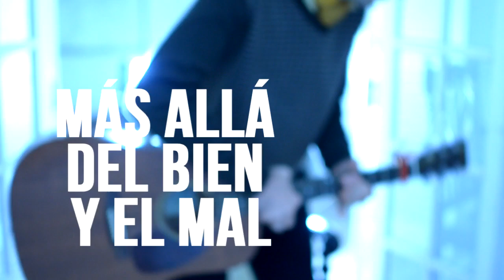Pablo Dacal - Más allá del bien y el mal [Elefante Diamante]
Pablo Dacal es un cantautor de Buenos Aires, quien comparte proyectos y presentaciones con innumerables músicos y artistas de su generación.

En medio de una serie de recitales de exposición de su último trabajo El Progreso (primer larga duración como solista), se reunió íntimamente con Elefante Diamante para regalarnos una canción inédita.

Reconocido entre los artistas, Pablo es un hombre intrigante y lleno de material artístico. Una vez más, por medio del productor Black Perez, nos juntamos con él para grabar una canción inédita con alto contenido poético, sin dejar la simpleza y sinceridad en el momento de plasmar un presente a reflexionar.